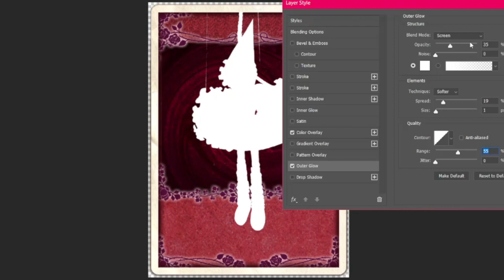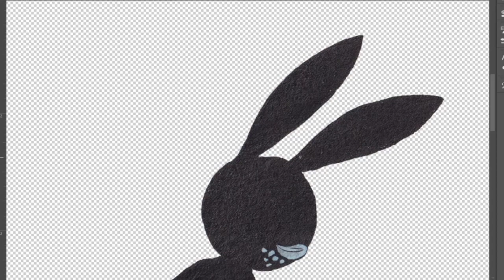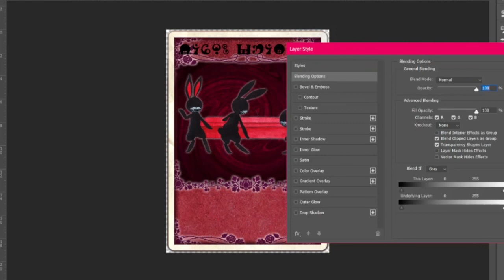Making of PMMM Witch OC [Photoshop]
TW: depictions of hanging!!!
heya! i decided i wanted to make a madoka magica witch oc. if this gets enough views maybe i'll design her magical girl.

I based mine off of pinocchio as you can see, I thought it was a missed opportunity for inu curry to have not made a witch based off the fairy tale. Though i think mine's a little too on the nose (pun not intended). I've personally been waiting for the animated Del Toro movie for some time now. there's actually 4 entire new pinocchio movies coming this year and next...

I made these with watercolor and india ink on paper. the witch card template is

the japanese is just placeholder text btw. here is the actual description:

Pagliaccio: The puppet witch with a naive nature.
This foolish witch has hundreds of eyes on her. No matter what, her actions have set her fate in stone. This witch truly wants to be a better person, but she has lost the right to become a real girl. Even if she tries, nothing is ever really in her control.

Familiars:
Bruno Carbone, The Puppet witch's minion. These minions are actually not in the control of the puppet witch, as they are constantly taunting her, claiming they will take her to hell. They carry around a coffin to mock her. The coffin is obviously too small for her to fit in, but she cries anyway.